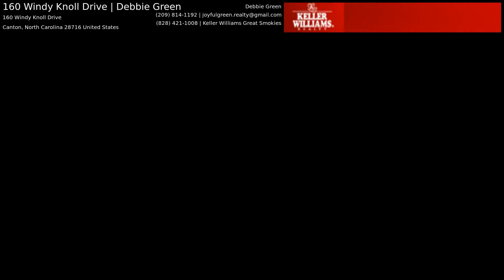160 Windy Knoll Drive | Debbie Green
This incredible home offers an open floor plan including master suite and two decks on main level, for viewing sunrise and sunsets! It is a newly finished complete remodel-new-new-new. Two full and one ½ bath featuring beautifully tiled walk-in shower, tiled bath surround and gorgeous tiled floors. New white kitchen cabinets, granite counters, stainless steel appliances, cathedral ceiling in great room, and large windows offering natural light all day long! Oak hardwood floors throughout the main and lower level. Large master walk in closet, under-stairs storage, pantry, dual zone heat and air, two large covered outdoor decks. Large hall/rec area in basement. Parking areas in front and back of home room for 5+ vehicles. 360-degree mountain views, and only 6 miles from Waynesville and ½ hour from Asheville.